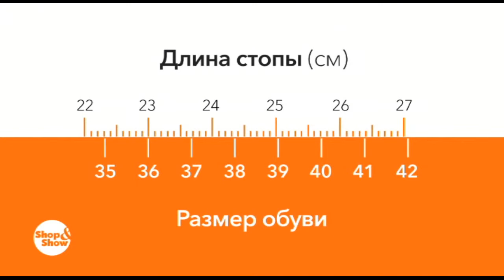Shop & Show (Обувь). 167710 тапочки Помпон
Обзор на товар тапочки Помпон